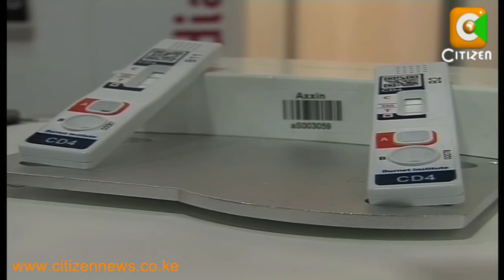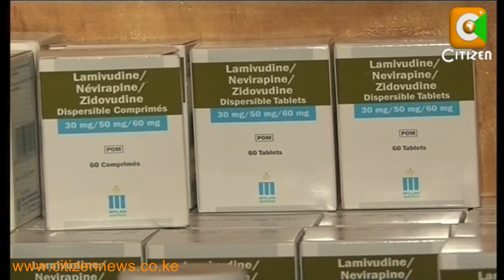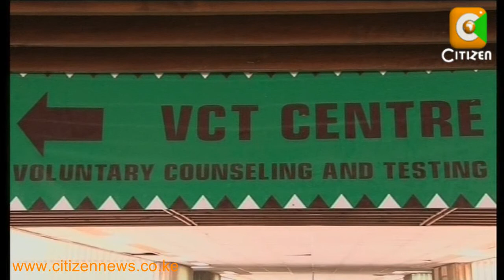Fighting HIV Transmission to Unborn Child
With just three years to go before the deadline for the eradication of mother to child HIV transmission, Kenya is seeking ways to ensure HIV positive mothers commence treatment immediately after diagnosis.  There's still a challenge in determining the number ofCD4 T-cells which determine when one can start HIV treatment.  Violet Otindo reports.